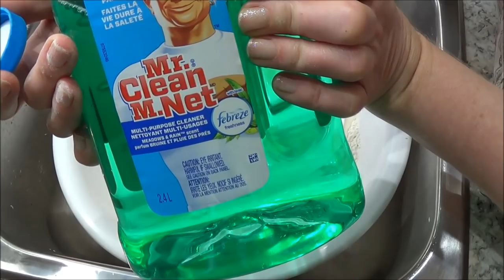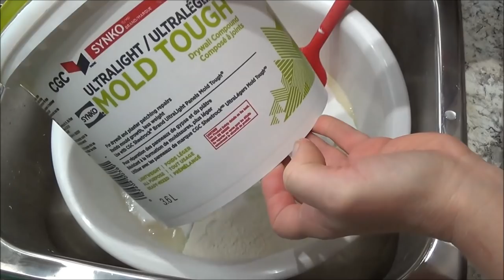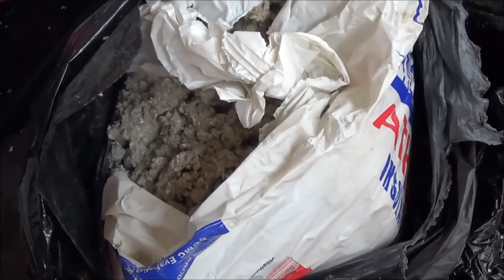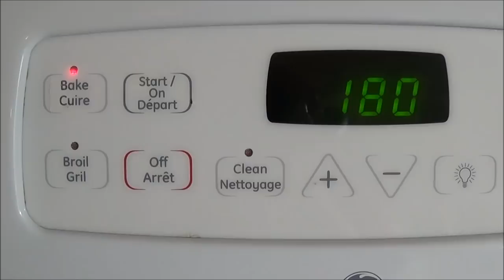How I Make Paper Clay 2018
In this video I show you how I make paper clay in my kitchen sink and how to mix it up with a hand mixer.

It's important to mix it well. Each time you put in insulation, mix thoroughly. Even when it seems mixed together keep mixing. We want to break down that insulation as much as we can.
If too sticky, add a little water and/or insulation. Little bits at a time until you have the consistency you like. If you've added, what you think is enough, and it's still too sticky, let it rest for a while. After about 1/2 hr or so, check it again. Wet your hands then knead the clay, work it for a bit. It might remain a little sticky but that's not a problem. When you use it, you can wet your hands/or utensil  so it won't stick to you  while you apply it.
Next batch, use a little bit less flour or add in a bit more water. Adjust as needed.
If too dry, add a little water and knead it well. I sometimes add extra compound or glue if I feel it needs it.

Keep refrigerated  in covered container for up to 2 weeks.. it may last a little longer but I would use it up within 2 weeks.